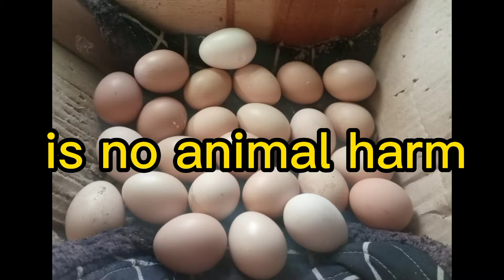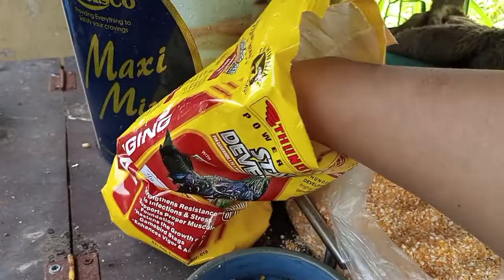manok serye.ito ang ihalo mo sa patuka kapag 2month old na sila.